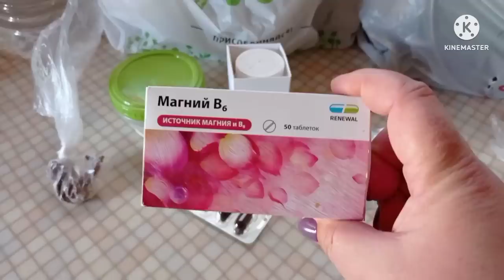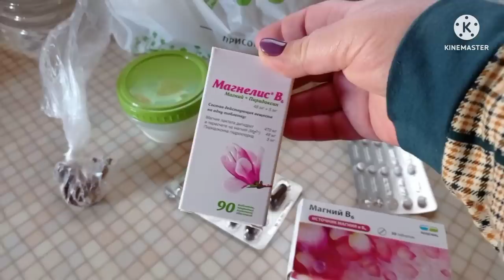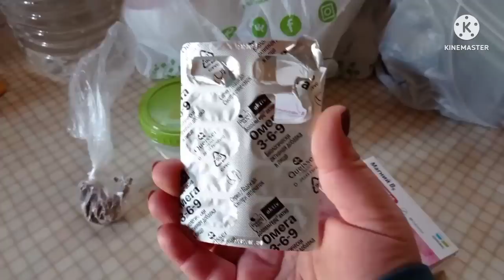В ГОСТЯХ У СОСЕДКИ/ПО ВАШИМ ПРОСЬБАМ/ПРОЦЕСС ПОШЁЛ/ЗАВЕЛИ СОБАКУ/ДО МУРАШЕК/НАСЫЩЕННЫЙ ДАЧНЫЙ ВЛОГ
ღ▬▬▬▬▬▬▬▬▬▬▬▬ஜ۩۞۩ஜ▬▬▬▬▬▬▬▬▬▬▬▬ღ